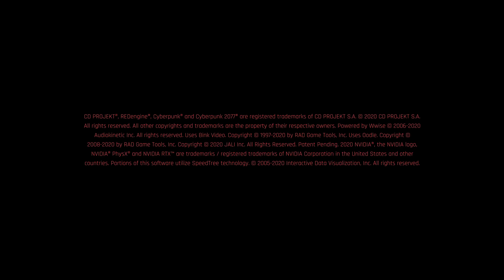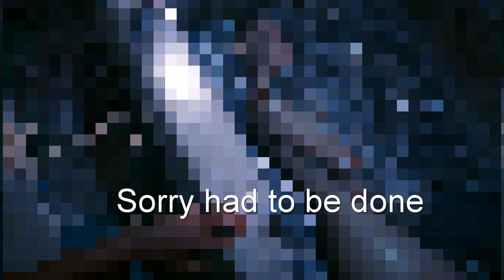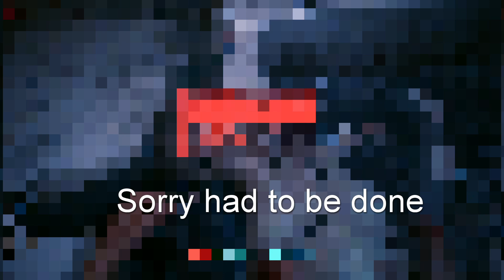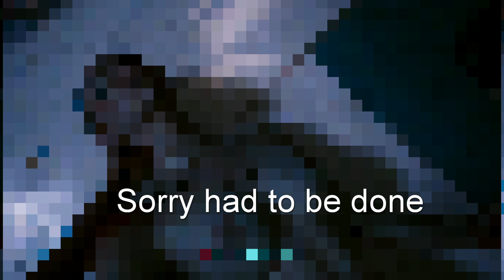Cyberpunk 2077: I See Dead People #2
Sorry guys for not  uploading daily videos - i'm waiting for my new mouse and headset to get here and new monitor.